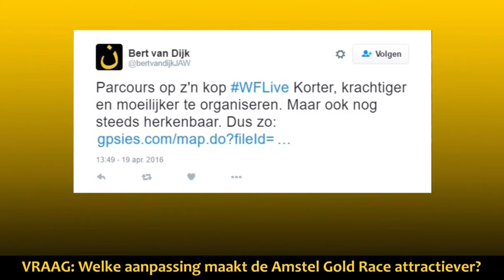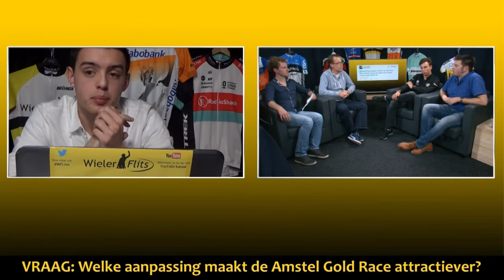Welke aanpassing maakt de Amstel Gold Race attractiever? - WIELRENNEN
WielerFlits Live is een programma van WielerFlits i.s.m. Yiro.